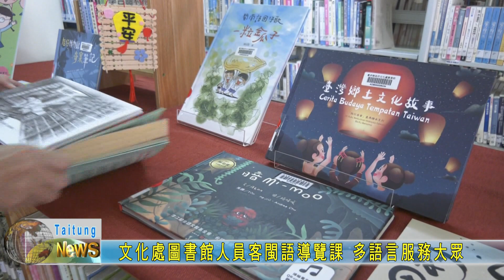20230212 文化處圖書館人員客閩語導覽課 多語言服務大眾